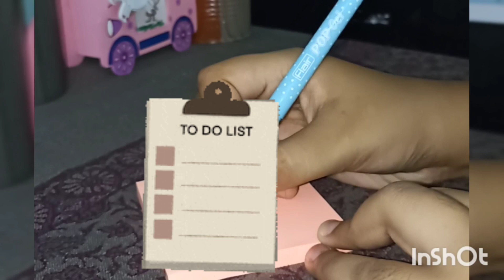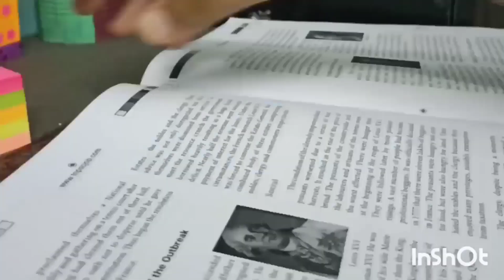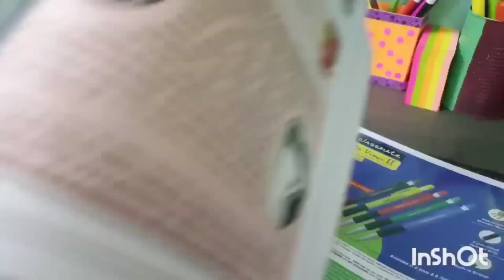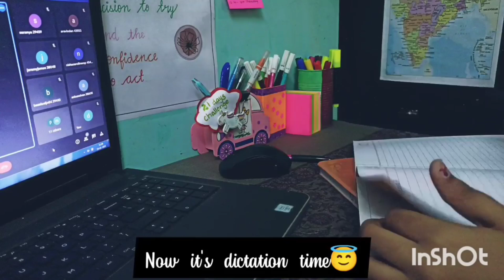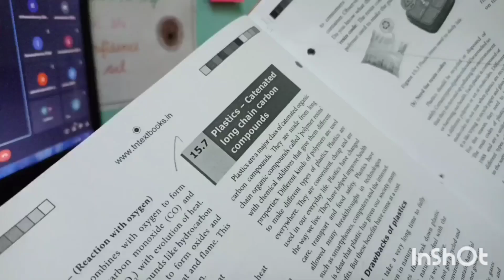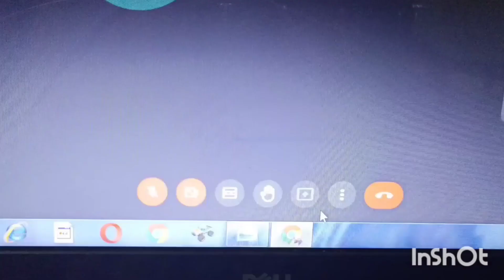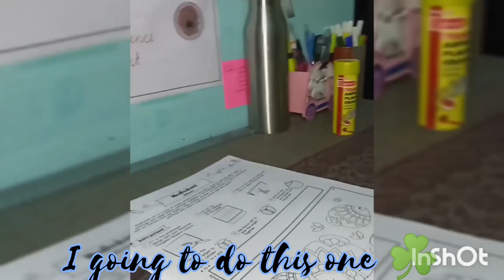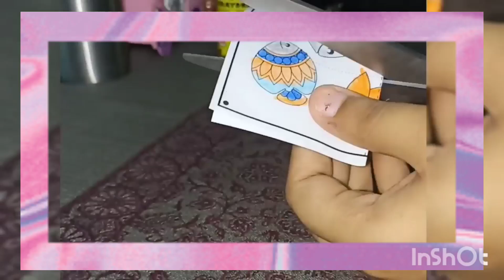A day in my life | online classes, shopping ,unboxing | Dharshini corner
online classes ,shopping ,unboxing, studying

Music used
Inshot classic Journey 2
Inshot classic to the space
Liqwyd - Flow
              Chill
              Take it
               Light